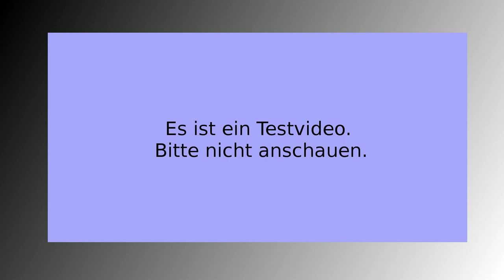Testvideo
Es es ein inhaltsloses Video zu Testzwecken von Youtubefunktionen.